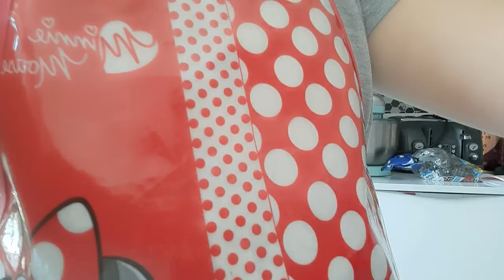comment faire des tomates 🍅 mozzarella 🫓